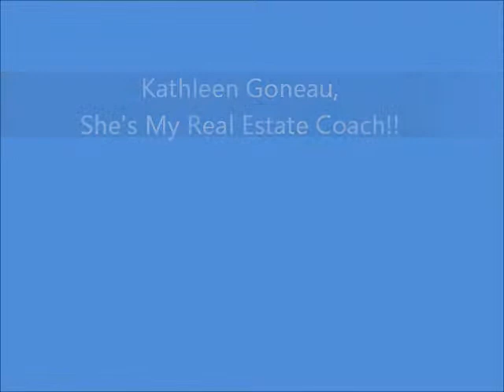Coaching Testimonial - Peter Thompson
What agents are saying about Kathleen Goneau, Team Leader and Real Estate Coach at Keller Williams Merrimack Valley